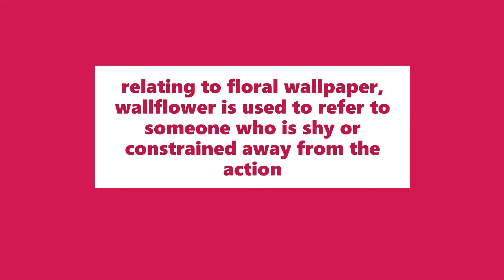Wallflower Meaning | Definition of Wallflower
Meaning: Relating to floral wallpaper, wallflower is used to refer to someone who is shy or constrained away from the action.

Example: I was a wallflower during the dance. I didn't talk to anyone or move to another spot in the room.